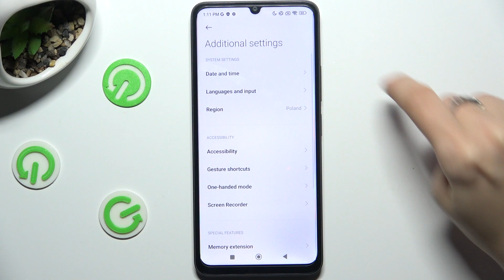Cómo cambiar el idioma a español en Poco C55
Personaliza la experiencia de tu Poco C55 cambiando el idioma a español con este tutorial fácil de seguir. Descubre los pasos precisos para ajustar la configuración de idioma en tu dispositivo, permitiéndote navegar y comunicarte de manera más cómoda.

Tutorial Poco C55: Configuración de idioma en español.
¿Cuáles son los pasos para ajustar el idioma en Poco C55?
Poco C55: Personalizar la experiencia cambiando el idioma a español.
¿Paso a paso para cambiar el idioma en mi Poco C55 a español?